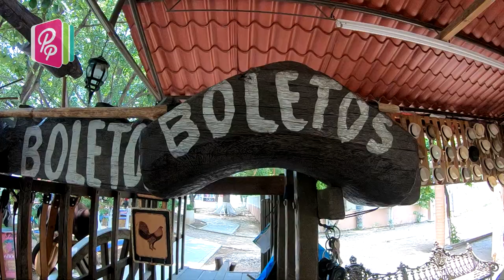Corcelín Ponys | Desde el parque “Convivencia Infantil” en Tuxtla Gutiérrez, Chiapas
Hablar del parque convivencia infantil, en el lado norte orientre, de la capital de Chiapas, Tuxtla Gutiérrez, es hablar de más de 40 años de tradición viva en la sociedad que conforma a esta ciudad.
Entre sus múltiples atractivos gastronómicos, destaca también, el servicio que brindan personas como el señor Manuel Amilcar Ocampo Ruíz, concesionario de “Corcelín Ponys”, de este emblemático parque.